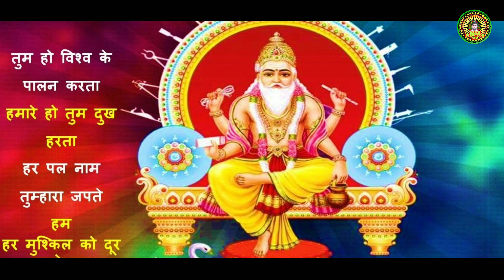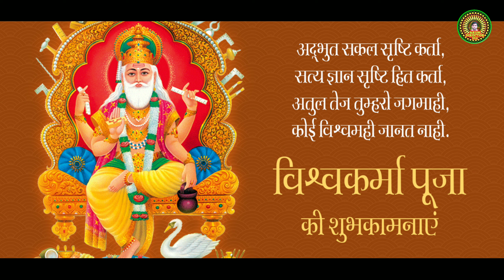Vishwakarma Thagor.বিশ্বর্কমা ঠাকুর। New Audio Video 2022.